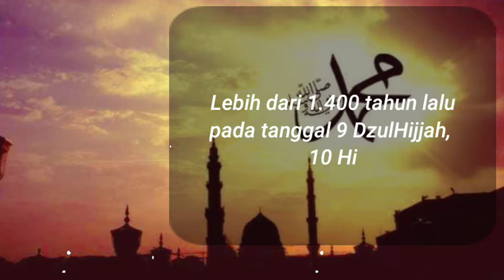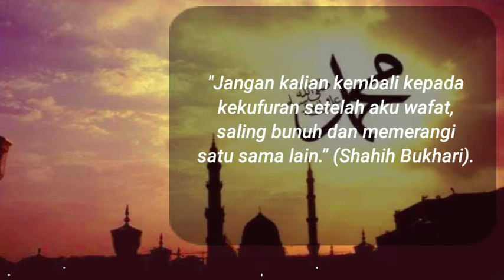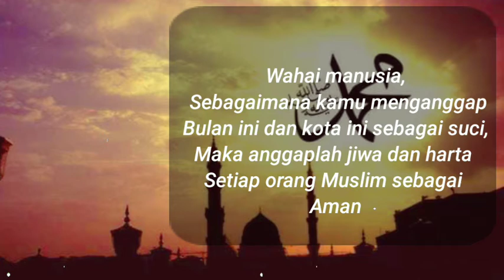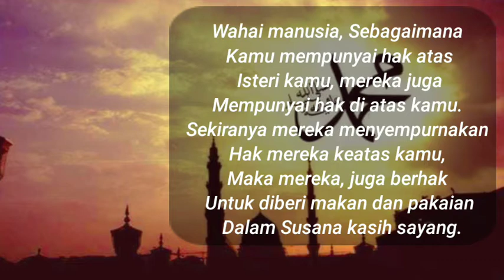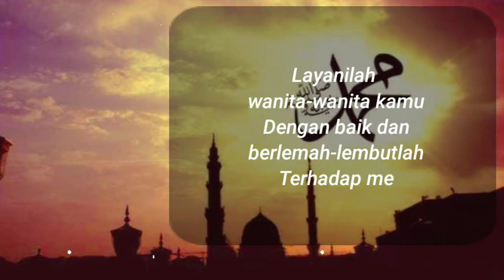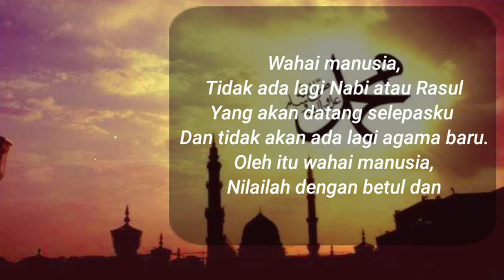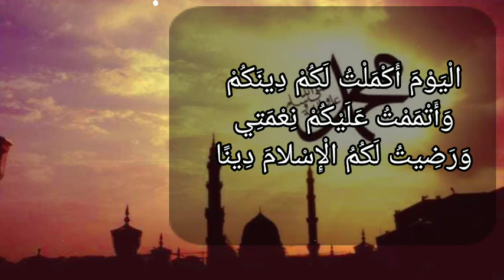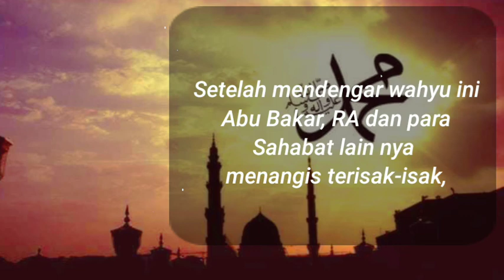KHUTBAH TERAKHIR NABI MUHAMMAD SAW BESERTA TURUNNYA SURAT ALMAIDAH AYAT 3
Di Video Kali Ini Saya Ingin Membagi Kisah Dan Isi Khutbah Terahir Nabi Muhammad Rasullullah Saw Sebelum Beliau Wafat .
Isi Video :
1.Peristiwa Haji Wada'
2.Isi Khutbah Terakhir Nabi Muhammad Sebelum          Beliau Wafat
3.Peristiwa Turunnya Surat Al Mudah Ayat 3